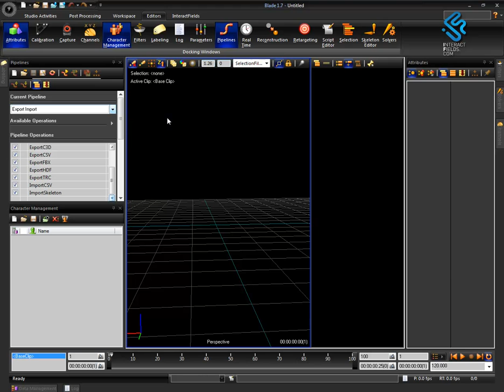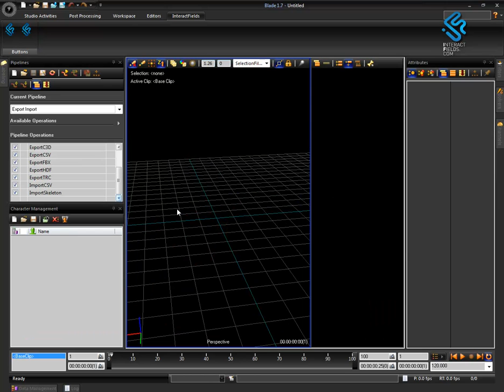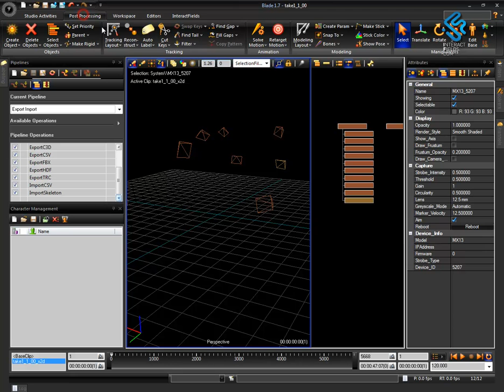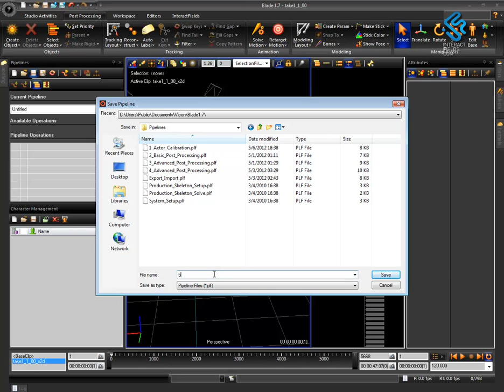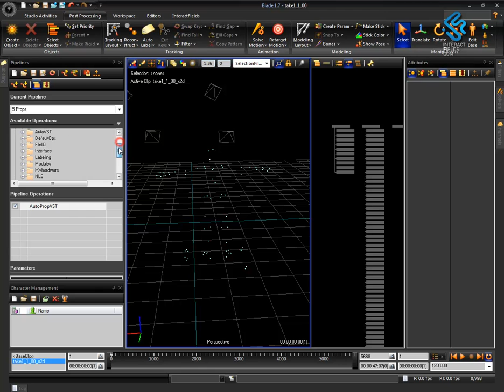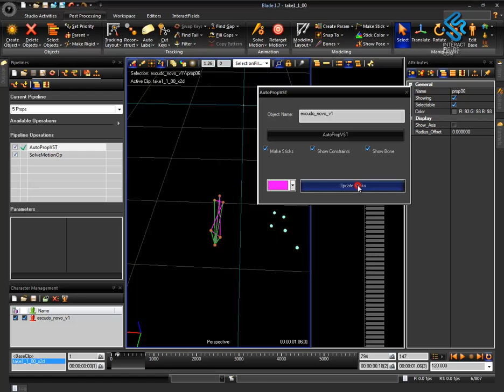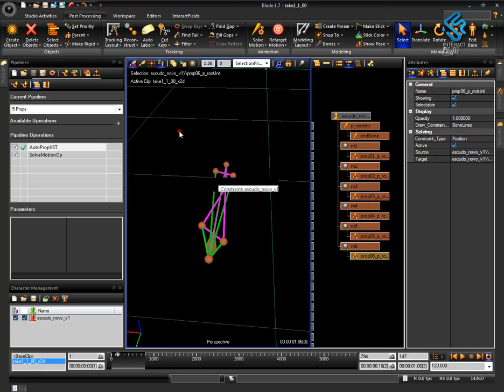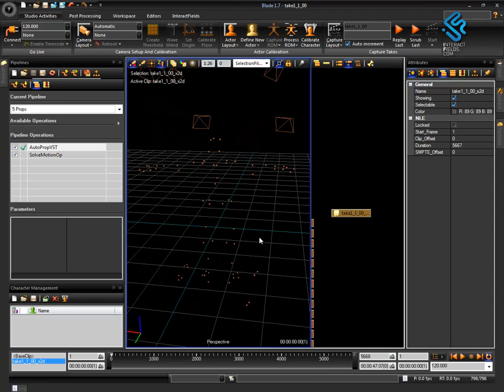Vicon Blade - 4.Object Creation / Calibration [Português]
Vicon Blade - 4.Object Creation / Calibration